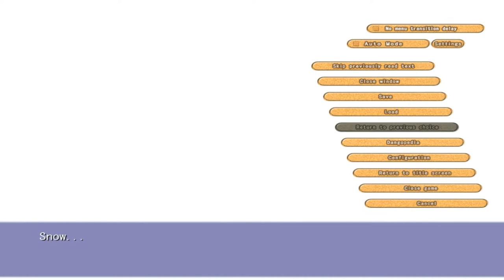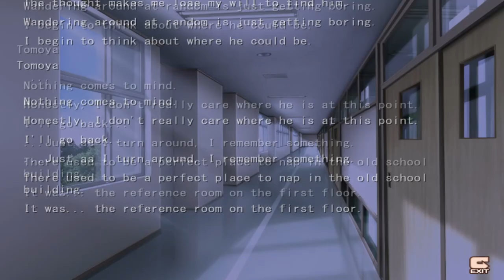CLANNAD Blind Livestream Part 35: Kyou is an actual criminal!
The more I play, the less I like Kyou. Also, new character!